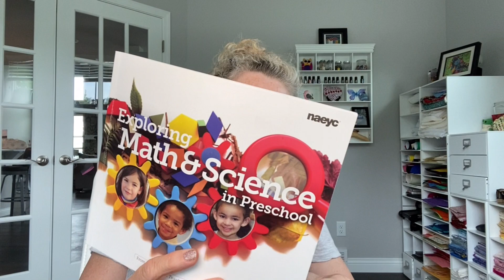Preschool Teacher PD Books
Purposeful Play:

Loose Parts:

Big Ideas of Early Mathematics:

Exploring Math and Science in Preschool

Lisa Murphy on Play: The Foundations on Children's Learning

Mini Math bags I use:

The book I am going to read this summer:
Literacy Beginnings: A Prekindergarten Handbook